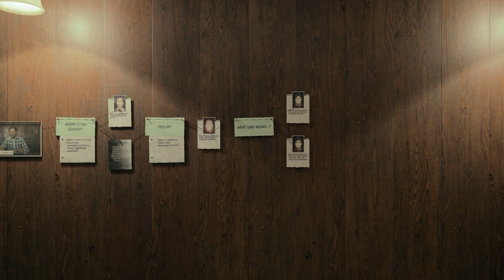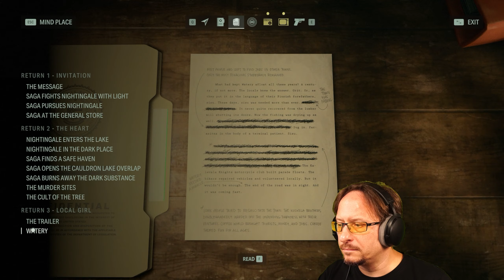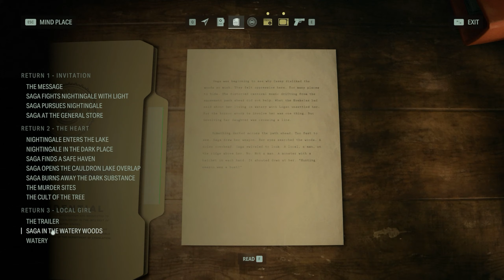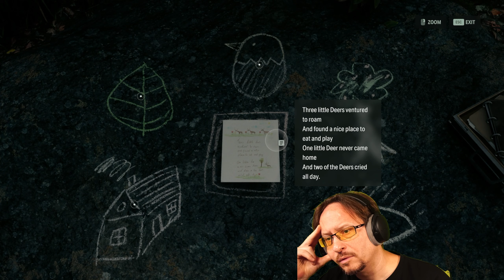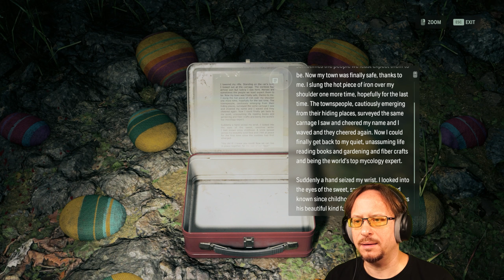ALAN WAKE 2 - EP10/27 (Let's Play) [Horror, Full Game]